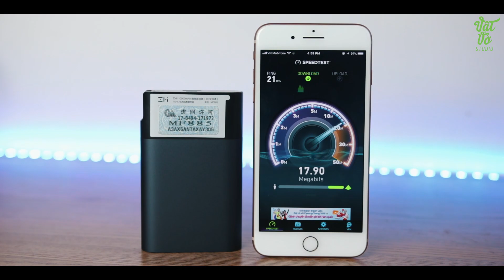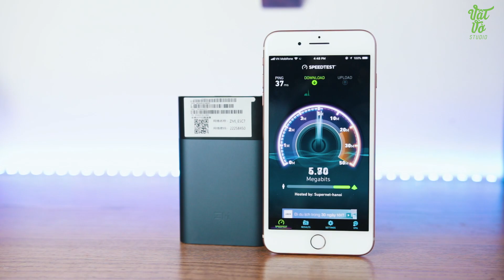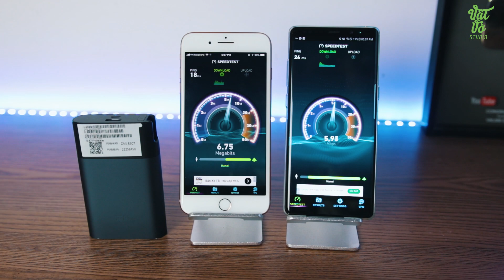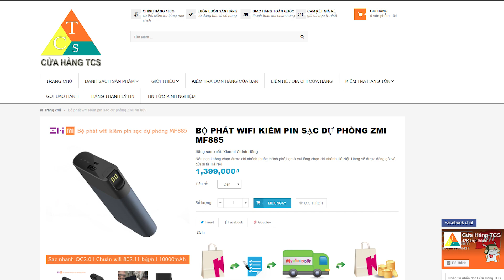Đánh giá bộ phát wifi Xiaomi ZMI: pin siêu khoẻ, không dùng được ở Mỹ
Xiaomi ZMI với thiết kế đẹp, dung lượng pin cao, tương thích tất cả sim 3G/4G và có thể sạc cho điện thoại của bạn.